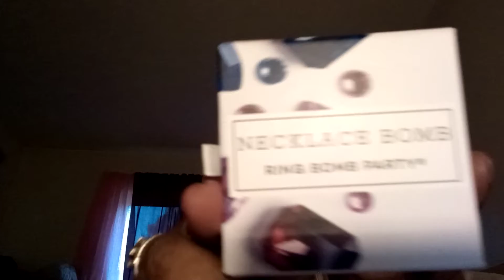1958. Gift from a friend.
Merry Christmas 2020 from a friend.